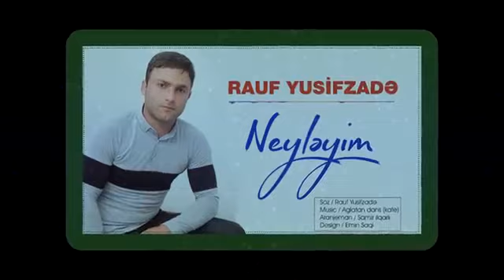Rauf Xacmazli Neyleyim 2020